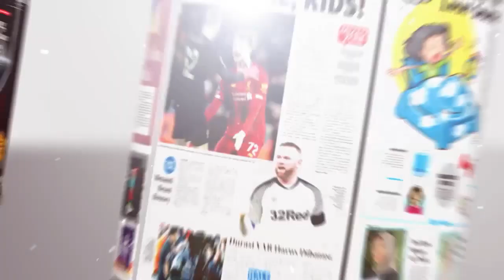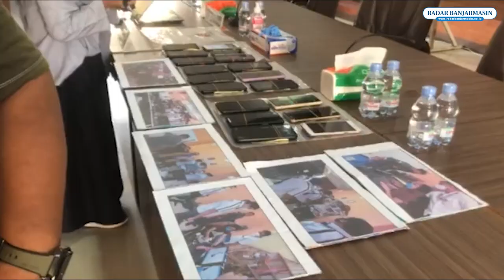POLISI GREBEK KANTOR PENAGIHAN PINJOL DI KOTABARU, 38 KARYAWAN IKUT DIAMANKAN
Sindikat kantor penagihan di Desa Semayap, Kotabaru, digulung polisi, Selasa kemarin (19/10). PT JMC, Perusahaan penagihan tersebut, ternyata bekerja sama dengan pinjaman online ilegal.

PT JMC ternyata sudah berjalan selama dua bulan, dengan karyawan yang berganti-ganti. Saat digeledah, sindikat tersebut memiliki 38 orang karyawan. Semua karyawan yang ada di kantor itu langsung digelandang ke Mapolres Kotabaru untuk diperiksa.

Dalam pemeriksaan terungkap  PT JMC bekerja sama dengan beberapa perusahaan peminjaman online. Setiap satu orang dari 38 karyawannya bertugas menagih utang 400 kreditur perharinya.

Yang menarik, dalam menjalankan sistem tagihan onlinenya, PT JMC juga melibatkan warga negara asing yang berasal dari Cina. Hal ini mengindikasikan sindikat ini sudah berlevel internasional karena mereka tidak tahu berbahasa Indonesia.

Kapolres Kotabaru AKBP Gafur Aditya Harisada Siregar mengatakan penggerebekan dilakukan karena ada laporan dari intelijen yang mengatakan  ada salah satu perusahaan yang mencurigakan dan terduga melakukan aktivitas penagihan online secara tidak patut.“Atas dasar tersebut, dan bukti-bukti yang lain kami melakukan penggeledahan,” ungkapnya dalam jumpa pers tadi malam.

“Adapun untuk sementara pasal yang dikenakan adalah pasal 48 junto pasal 32 UU ITE dengan ancaman hukuman paling lama 9 tahun penjara,” lanjutnya.

Hingga tadi malam, belum ada yang ditetapkan jadi tersangka. Sementara para warga negara asing yang ditangkap akan diserahkan ke pihak imigrasi. DIketahui beberapa paspornya sudah mati. Mereka datang ke Indonesia dengan paspor kunjungan. (jum/by/ran)